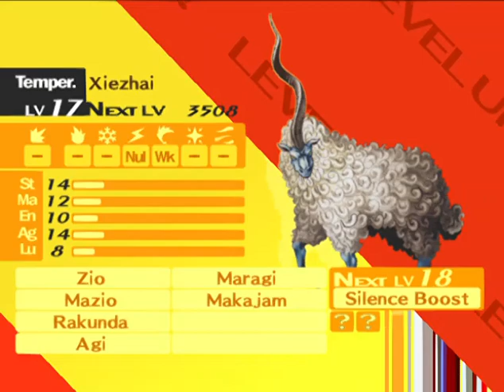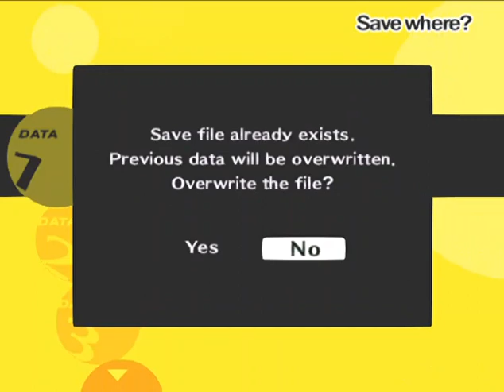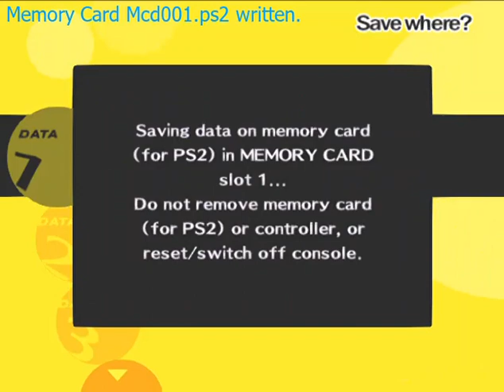Persona 4 | May 19 (other half)